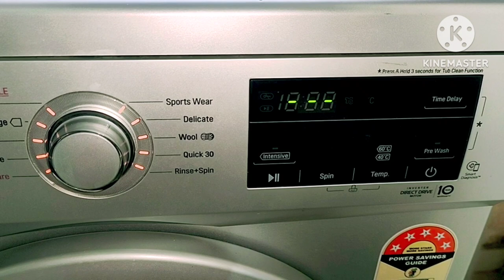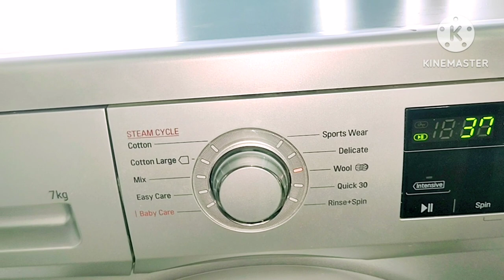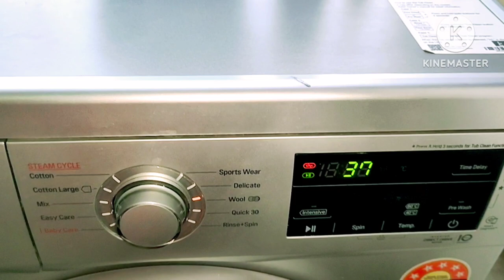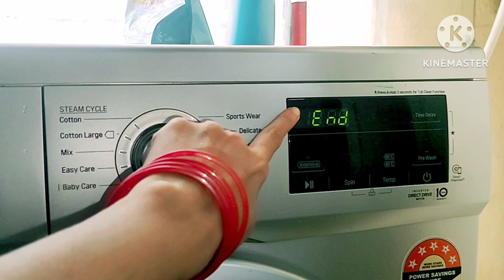LG Front load Washing Machine में Blanket कंबल कैसे धोये, How to wash Blanket in front load machine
LG Front load Washing Machine में Blanket कंबल कैसे धोये, How to wash Blanket in front load machine @TraderDeepa